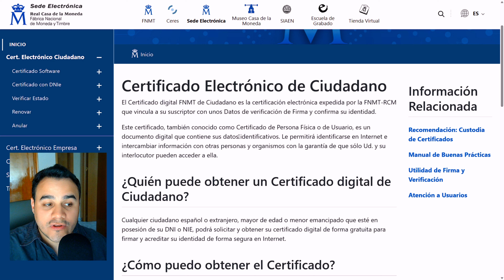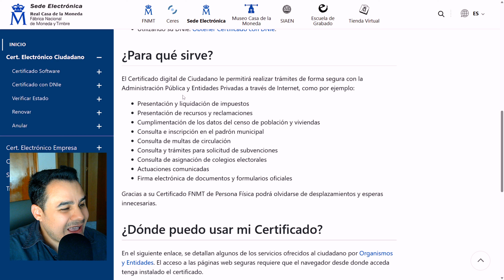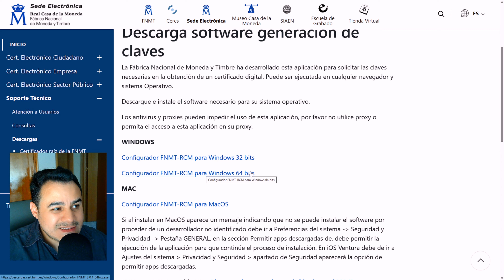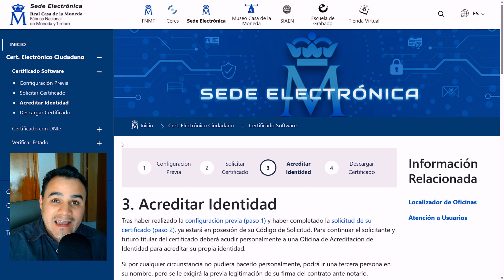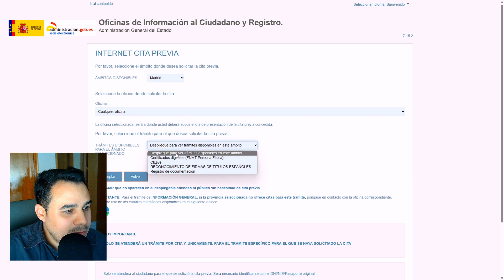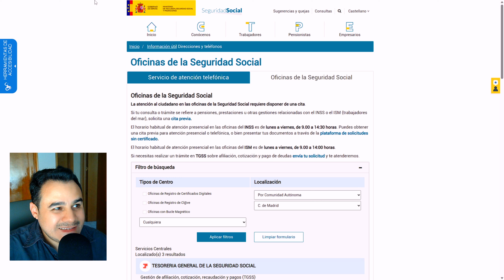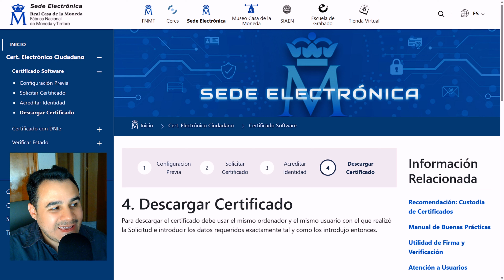𝐂𝐞𝐫𝐭𝐢𝐟𝐢𝐜𝐚𝐝𝐨 𝐃𝐢𝐠𝐢𝐭𝐚𝐥 𝐝𝐞 𝐂𝐢𝐮𝐝𝐚𝐝𝐚𝐧𝐨 𝐞𝐧 𝐄𝐒𝐏𝐀Ñ𝐀 - 𝐌𝐚𝐲𝐨 𝟐𝟎𝟐𝟑 (𝐏𝐚𝐬𝐨 𝐚 𝐏𝐚𝐬𝐨) - 𝐓𝐮𝐭𝐨𝐫𝐢𝐚𝐥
* 𝐀𝐪𝐮í 𝐭𝐨𝐝𝐨𝐬 𝐥𝐨𝐬 𝐋𝐈𝐍𝐊𝐒 𝐩𝐚𝐫𝐚 𝐡𝐚𝐜𝐞𝐫 𝐞𝐥 𝐩𝐫𝐨𝐜𝐞𝐬𝐨 𝐝𝐞 𝐫𝐞𝐠𝐢𝐬𝐭𝐫𝐨 𝐲 𝐨𝐛𝐭𝐞𝐧𝐜𝐢ó𝐧 𝐝𝐞𝐥 𝐂𝐞𝐫𝐭𝐢𝐟𝐢𝐜𝐚𝐝𝐨 𝐃𝐢𝐠𝐢𝐭𝐚𝐥: